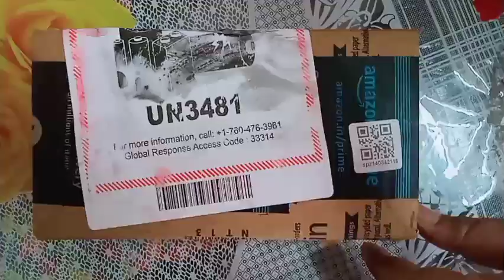UNBOXING Samsung galaxy m12!!!!!!!!!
hi
welcome into my channel

Creative yashleen - we upload videos on art craft drawing review diys etc ।।।।।।।

my today's video is unboxing Samsung galaxy m12 !

NEW VIDEO UPLOADED EVERY WEDNESDAY BONUS VIDEO MAY AVAILABLE

watch my videos they may be helpful or entertaining to you

So watch complete !

channel author :-
yashleen

credits :-
yashleen

thx for